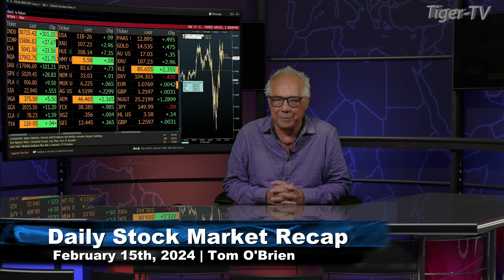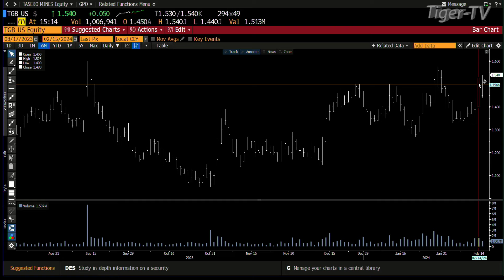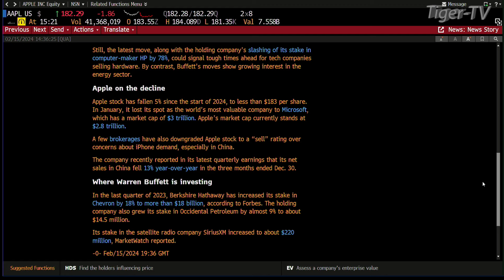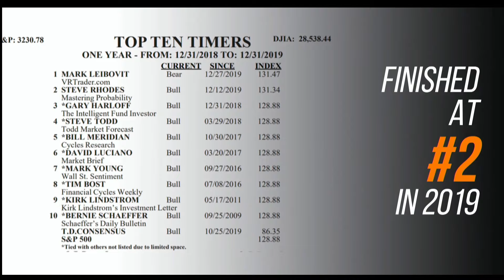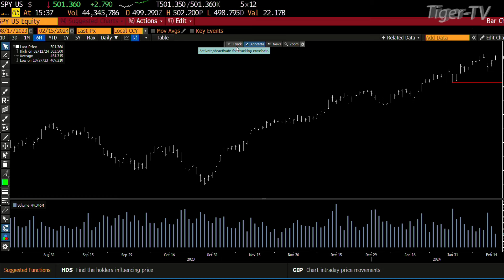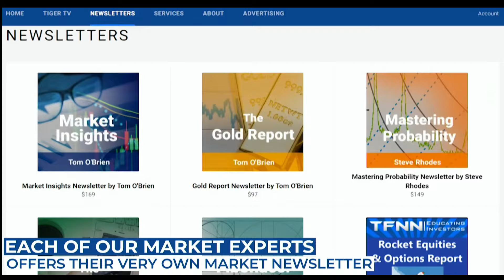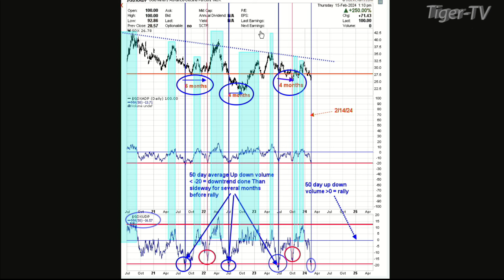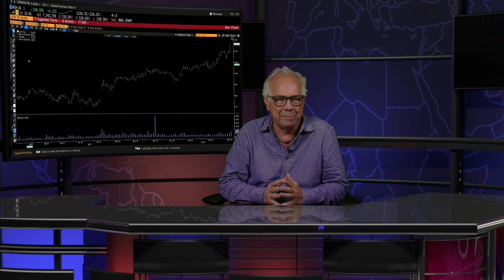February 15th, The Tom O'Brien Show on TFNN - 2024